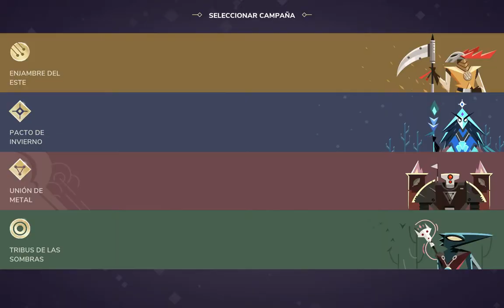FACCIÓN PACTO DE INVIERNO: CAPITULO 2 [] STORMBOUND [] DGAMEPLAYS2000